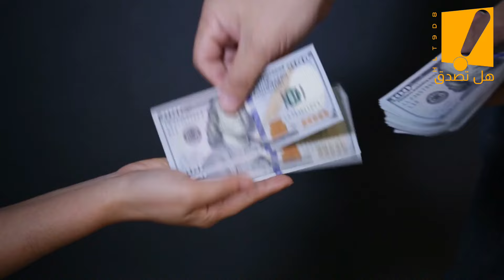لن تصدق ما فعلته هذة الزوجه مع سائق زوجها وكيف اجبرته يعاشرها ويفعل معها المحرم مفاجأة !!